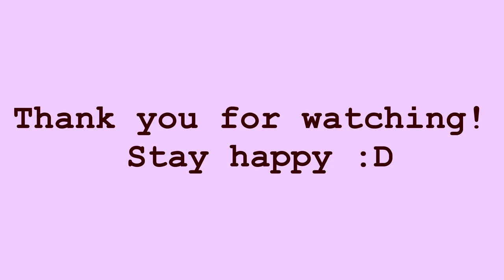Cat vs. laser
Cat chasing laser